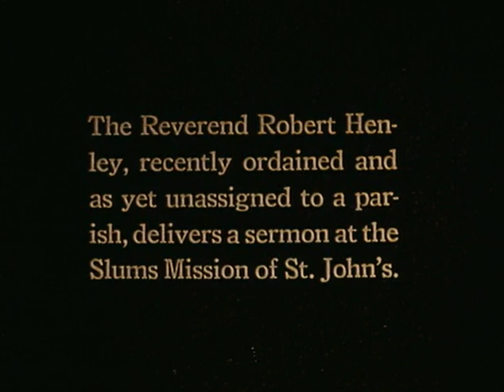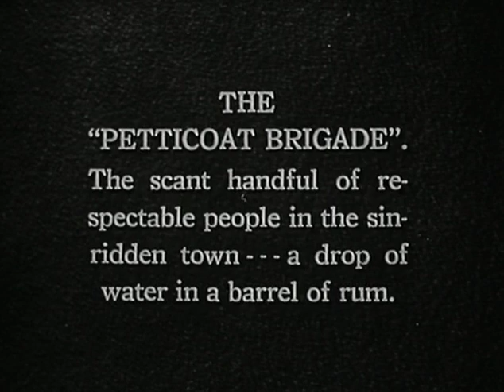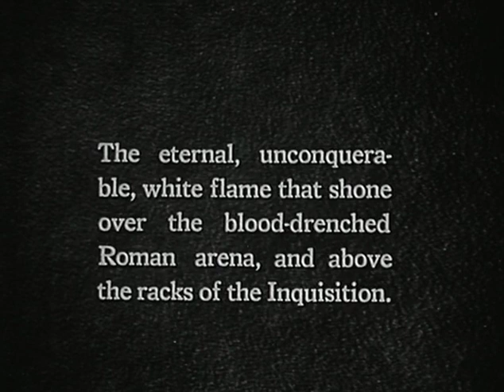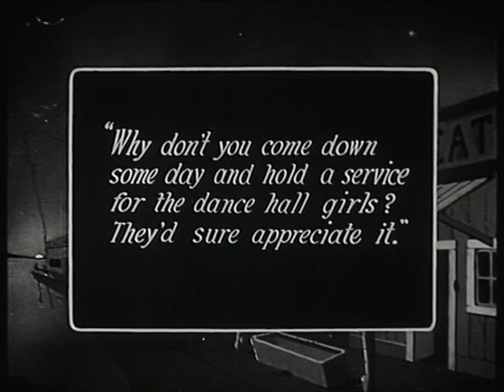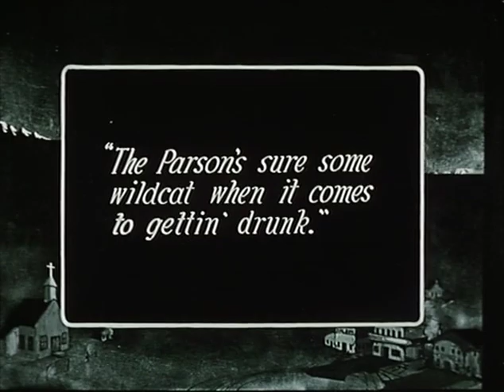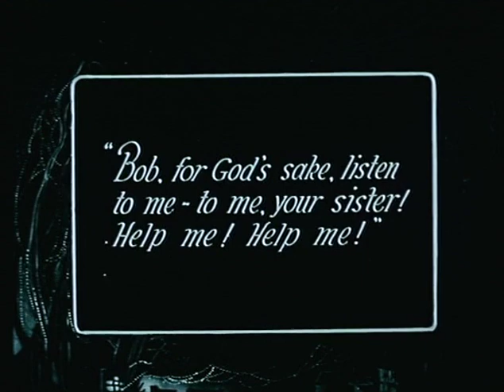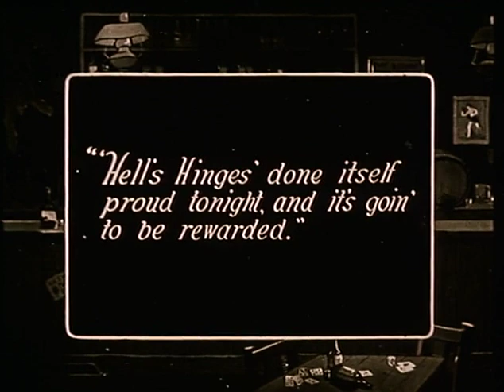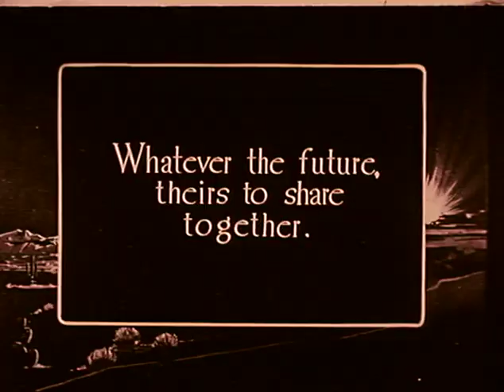Hell's Hinges (Silent 1916)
The corrupt members in the town of Hell's Hinges push back when a reverend arrives to preach at its new church. The corrupt go after the weak reverend, but underestimate the strength of his sister. Hell's Hinges lives up to its name as it all ends in violence.

No sound is needed when you see gunsmoke filling the streets of Hell's Hinges.

Cast: William S. Hart, Clara Williams, Jack Standing, and Alfred Hollingsworth